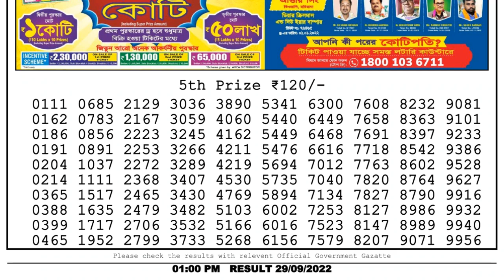🔴Dear Lottery Sambad Live 1pm today 29.09.22 Nagaland State Lottery Result